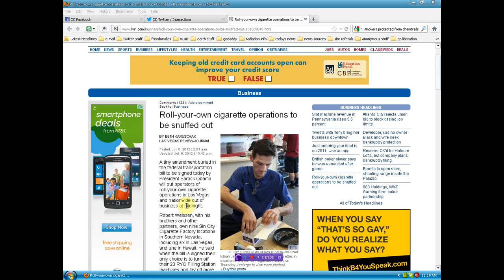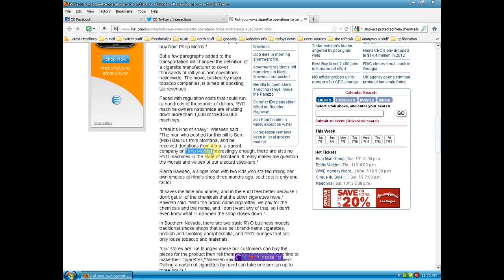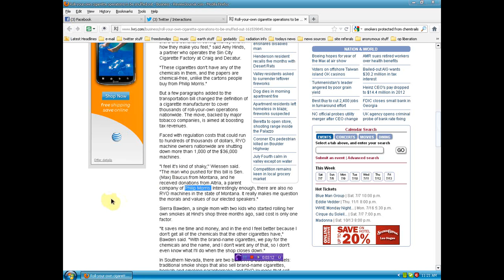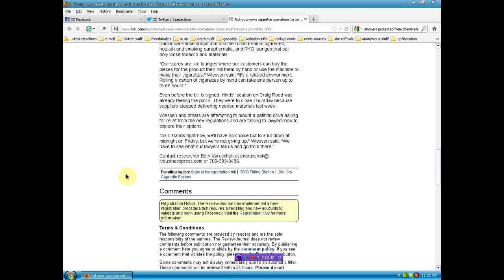Obama law closes 20 more businesses